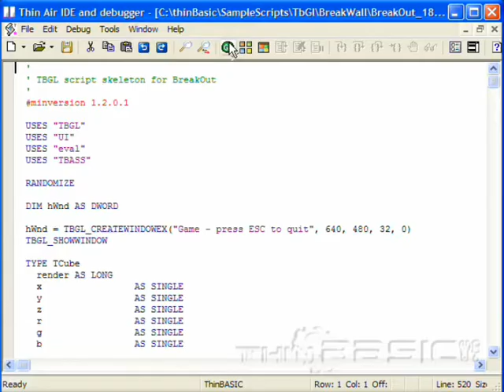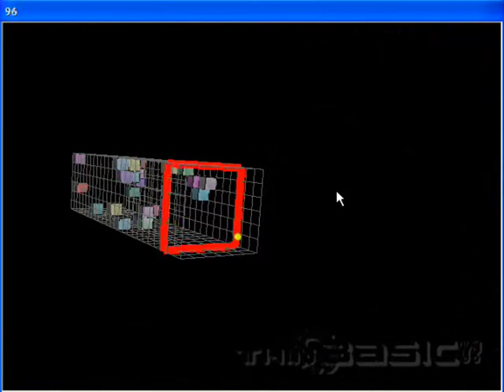thinBasic script interpreter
thinBasic script example: cubes script (version 4). Mouse usage